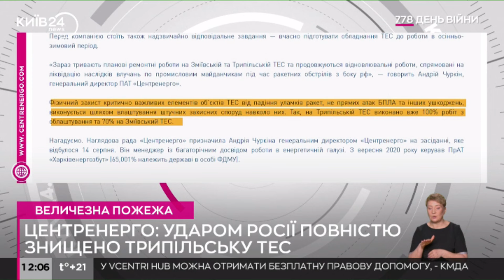Трипільська ТЕС повністю зруйнована ракетним ударом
Трипільську теплоелектростанцію в Київській області повністю знищено внаслідок російського удару в четвер, 11 квітня.